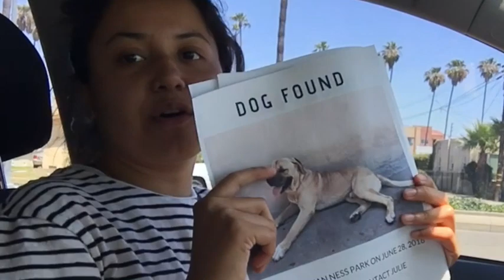Storytime | Charlie the Dog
Story time about a dog that stole my heart, talking to my momma, and me crying about life. ONE chuckle, one smile, one warm fuzzy feeling in your heart. Much love always Julie.